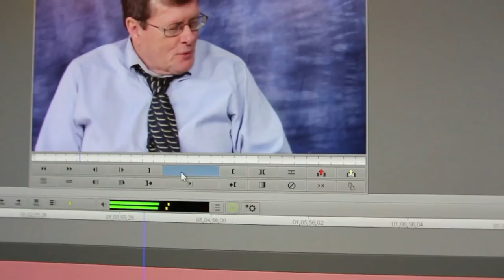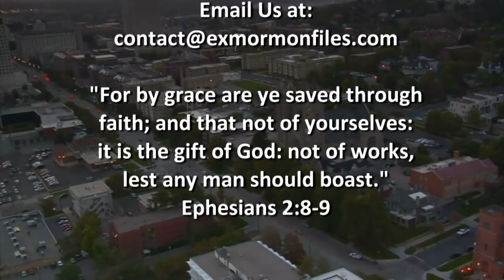Ex Mormon Files - 282 - David Conklin